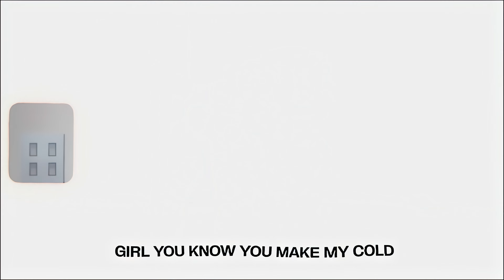LIL PEEP - NUTS (FT. RAINY BEAR)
👹DC - EKAI# 4684

Lyrics:
[Verse 1: rainy bear]
I can see it in your eyes, that you wanna get out
I can see it in your eyes, that you need it right now
That you need it right now
That you wanna get out

[Chorus: rainy bear & Lil Peep]
Yeah, I just wanna hear the sound
Drive our Camaros out of town
Baby, we could leave right now, woah
Yeah, I just wanna feel alive
Baby, take your time
Smokin' on this loud, woah

[Verse 2: Lil Peep]
Girl, you know you make my cold heart warm with a touch
One kiss, then we fuckin', I just can't get enough
Put it on me, that's the best part, baby, the trust
Trust me, I got nothin' for you other than love
I remember eatin' pussy on the back of the bus
I remember gettin' nookie 'til the Sun came up
All the places that you took me, no one came with us
Same hoes overlook me, now they on my nuts

If you want to work with us, share some ideas/videos/works of art or just want to show us something.

Аниме клип
Best AMV
AMV
Chill AMV
Аниме клип
Love story
Ekai edit
Ekai AMV